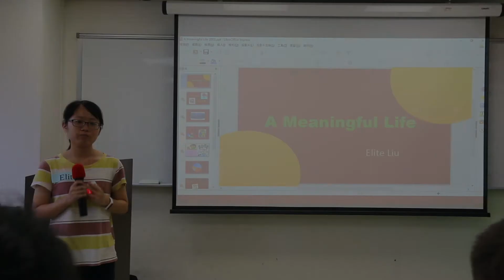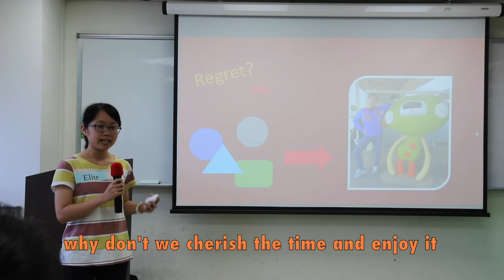洋碩美語第三屆英文演講比賽：精華版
想讓一口流利的英文成為你成功的基石嗎? 想知道如何用1年的時間，就把英文講得嚇嚇叫嗎?